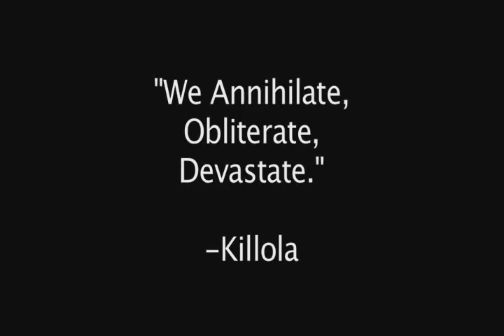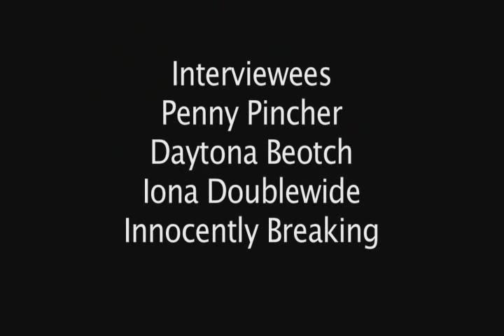FLRG: Florida Roller Girls Documentary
Made for our documentary filmmaking class